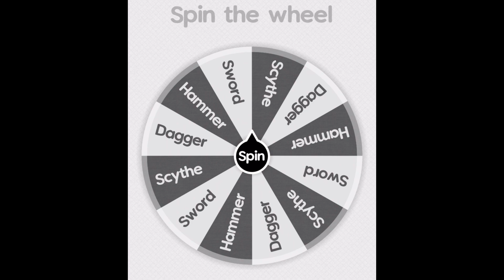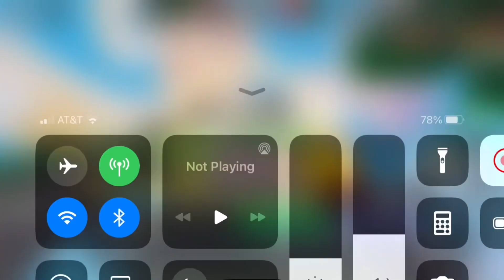Roblox Bedwars but a random weapon